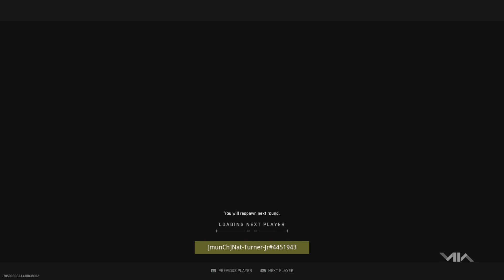The Set Up...3